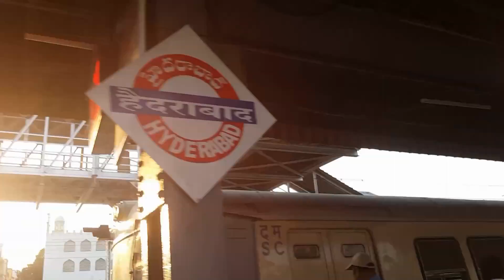Pudine ki Chutney... Vlog 189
Today, is International Women's Day and My wife has finally become a Women from her Girl Phase. In the evening, Himani Made PUDINE KI CHUTNEY.